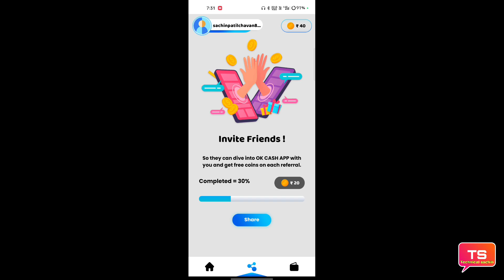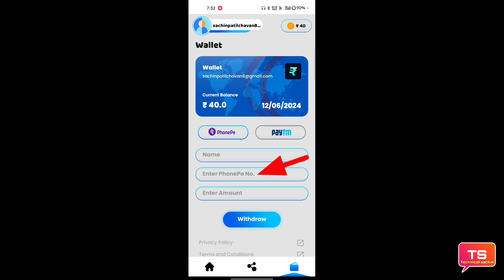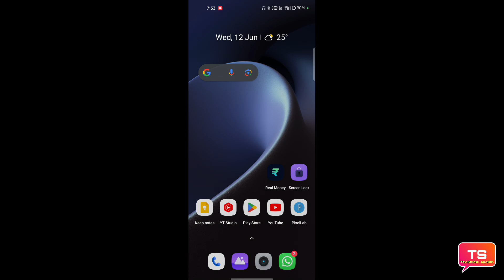Real Money app se paise withdrawal kaise karen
is video mein Real Money app se paise withdrawal kaise karte hain ki puri jankari is video mein Di hui hai pura video dekhiae puri jankari is video mein mil jaayengi

धन्यवाद 🙏❣️